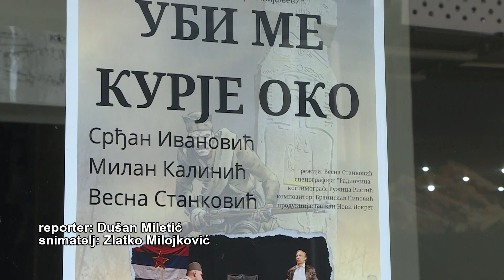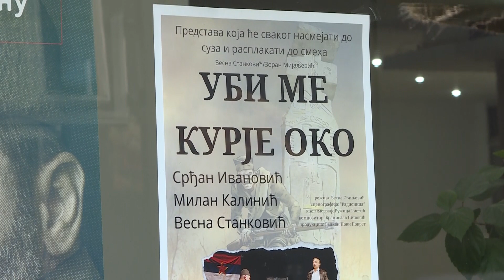Info - Najava predstave "Ubi me kurje oko" u Jagodini (TV KCN 17.02.2023)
Predstava "Ubi me kurje oko" Teatra "Balkan Novi Pokret" biće premijerno izvedena za jagodinsku publiku u utorak, 21. februara, u 20 sati u sali Kulturnog centra "Svetozar Marković" u Jagodini.

Reporter: Dušan Miletić
Snimatelj: Zlatko Milojković
Montaža: Vesna Dobrosavljević Đukanović
proizvodnja: Kopernikus RTV Jagodina